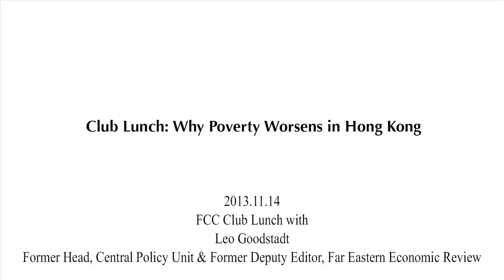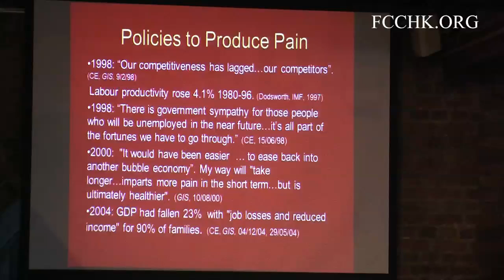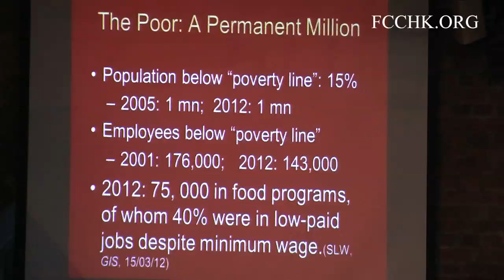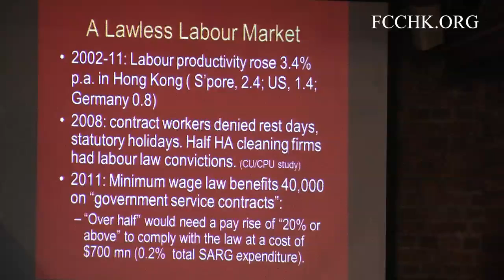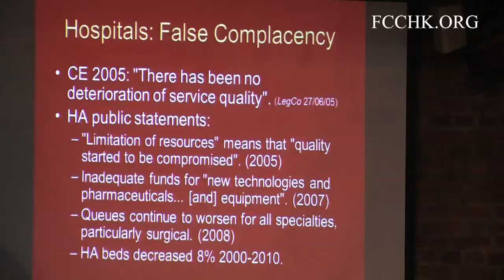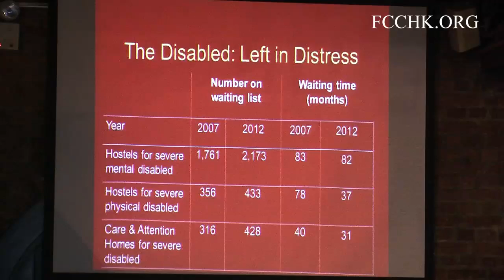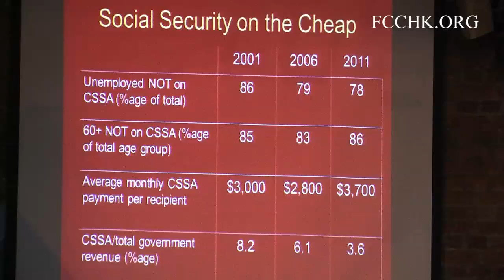2013.11.14 - Leo Goodstadt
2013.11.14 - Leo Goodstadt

Topic: Why Poverty Worsens in Hong Kong

Hong Kong is one of the world's most prosperous and stable cities, with a robust economy, ample budget surpluses and outstanding labour productivity. Yet successive governments have been reluctant to invest in adequate and affordable services for the elderly, the disabled, the long-term sick, and the poor, while education has become more elitist. These misguided policies have created a "new poverty", and the gap between rich and poor ranks among the widest in the world.

Leo Goodstadt's latest book, Poverty in the Midst of Affluence: How Hong Kong Mismanaged its Prosperity, will be launched at this lunch. He will explain how the community's social well-being has deteriorated because government and business leaders insist that welfare spending is a luxury that Hong Kong can barely afford.

In addition to Mr. Goodstadt's background in public policy as Head of the Central Policy Unit (1989-97), he has worked in journalism (Far Eastern Economic Review, Euromoney, Times (London) and ATV) and as a consultant economist. He has published four books on Hong Kong, including Uneasy Partners: The Conflict between Public Interest and Private Profit in Hong Kong.